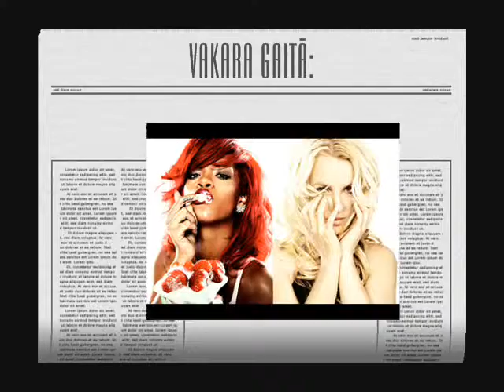zelta vaveres akademija.wmv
wuhu